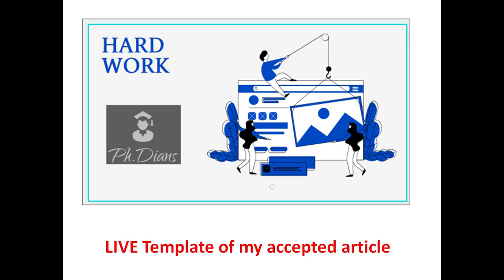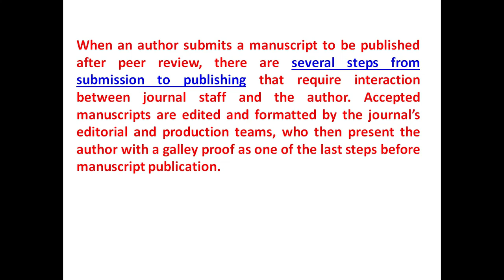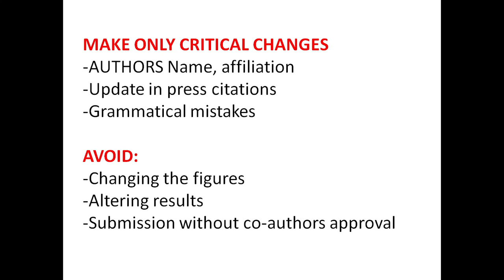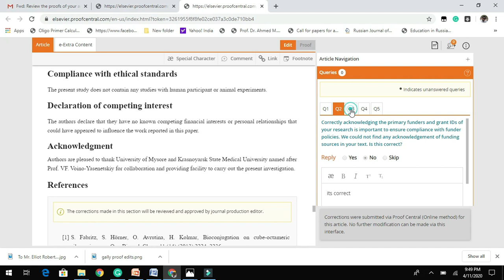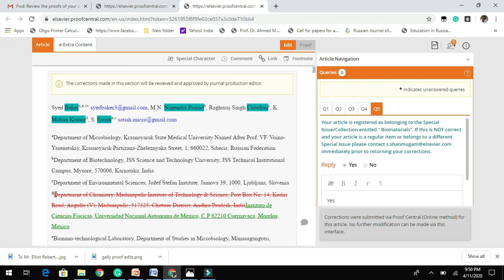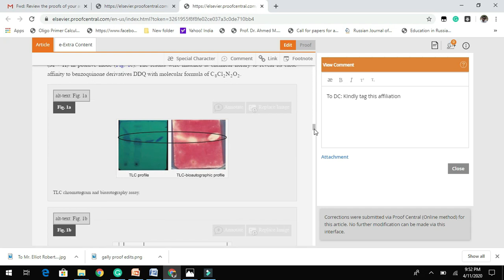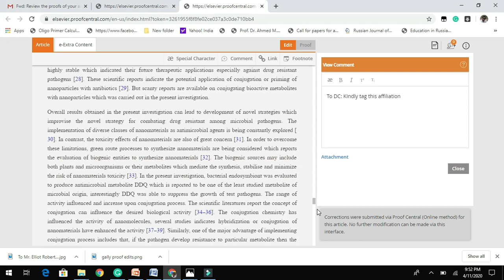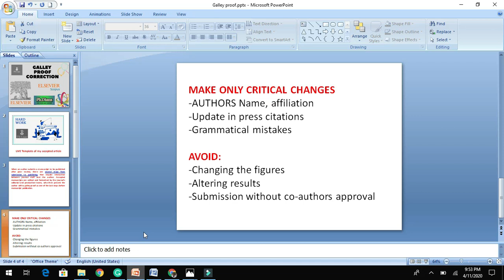How to correct Galley Proof Elsevier Journal Accepted articles Research Papers.Galleyproof Paper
This video, provide complete details on how to correct galley proof for Elsevier journals. Once the manuscript is accepted then how do you work with production team of Elsevier. We thank the Elsevier publishing group for their platforms to get scientific articles.
Video created : Filmora
Thumbnails produced using CANVA
Sources:

Materials Chemistry and Physics